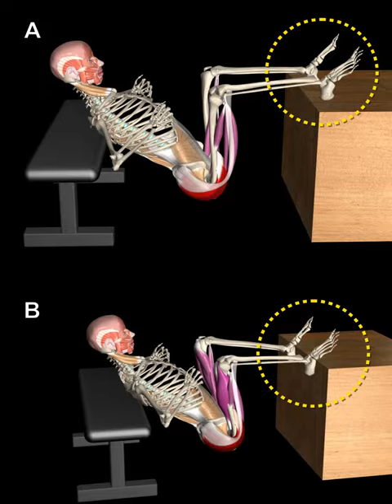FEET RAISED HIP THRUST variation 📢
Today we will talk about how your heel position can affect your hip thrust:

There’s no doubt that hip thrusts should be your go-to exercise if you want a strong pair of glutes.
Strong glutes are essential in various exercises such as squats and deadlifts, and in some cases, they can help relieve back pain.
The feet-raised hip thrust can offer a greater range of motion while strengthening your glutes.

🅰️ Heel positioned on the box:
The heel position on the box does not allow pushing against the surface.
In other words, there is no knee extension, only hip extension; therefore, the load is focused on the gluteal muscles.And the hamstring is in charge of keeping the knee flexed during the movement.

🅱️ Heel positioned outside the box:
In contrast, if you place the foot on the end of the box, it will allow you to push against the box and be assisted by the quadriceps muscle.